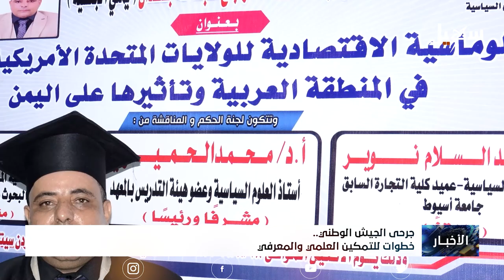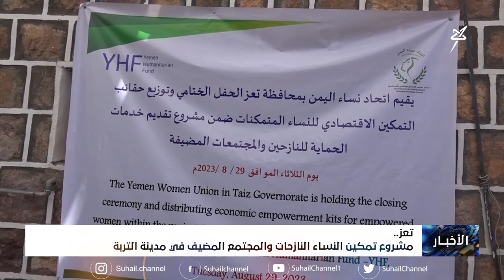نشرة الأخبار ( التاسعة مساءً ) 2-9-2023